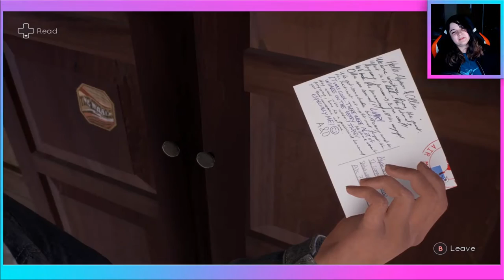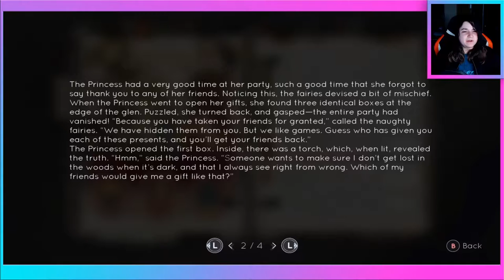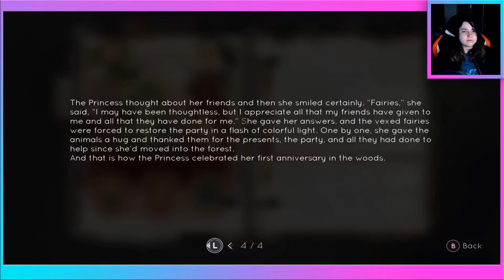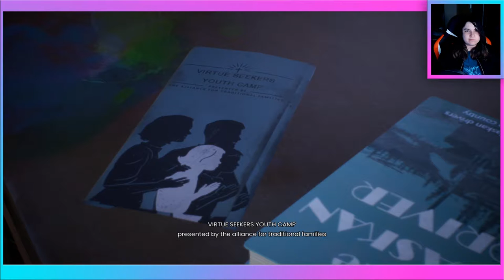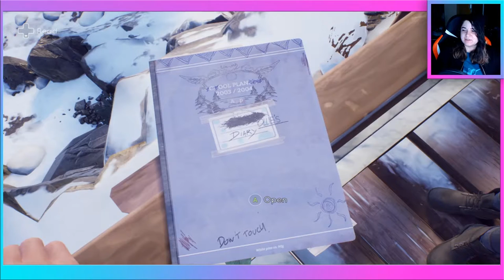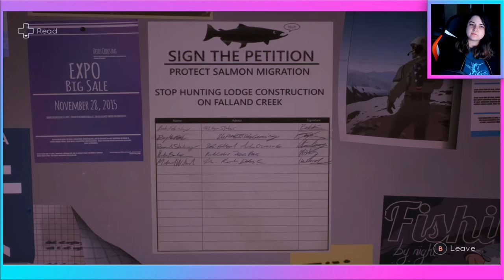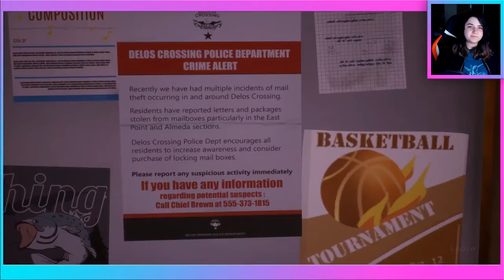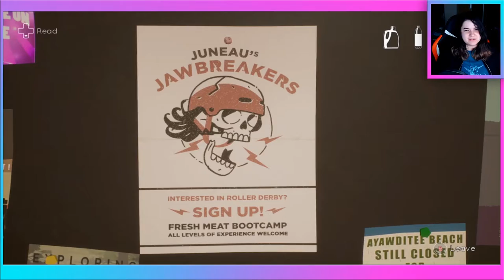Tell Me Why - Chapter 1 Part 2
Welcome to the second part of my playthrough of Tell Me Why!

Tell Me Why features a transgender protagonist (Tyler). If you have any concerns about content (violence/misgendering) or want to know how writing Tyler/other LGBTQ+ characters/indigenous culture was handled, you can find that information on the developer's FAQ
This was originally a stream series and I am finally getting around to archiving the episodes on YouTube! I had a ton of fun with this series so I'm glad to relive it and let it prosper on another platform! Catch up on the fun if you missed the streams, or relive all the drama if you were there! Thanks for tuning in and more Tell Me Why is coming your way soon!